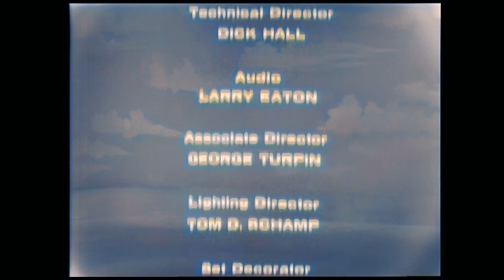The Danny Kaye show with the Nat King Cole parts 1963 12.25. (Deoldify color) 4K with Mono audio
For those who doesn't prefer or like  binaural stereo sound, as I don't either, here's this DeOldify color show with it's original mono audio.
I Promis soon I will get into that audio separation process to colorize the audio part too.:)